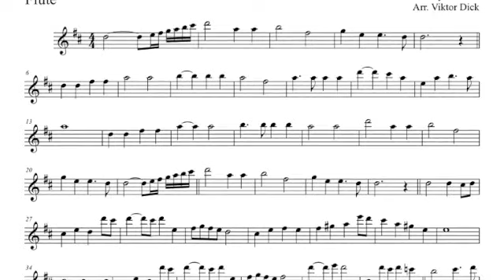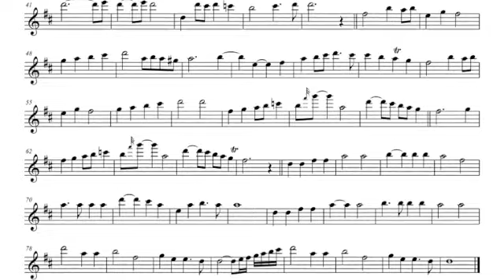Holy, Holy, Holy! Flute PlayAlong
Flute PlayAlong,
Holy, Holy, Holy! D-Major,
Words: Reginald Heber,
Tune: NICAEA, J. B. Dickes,
Mp3: String Quartet, Flute & Contrabass,

1. Holy, holy, holy! Lord God Almighty!

2. Holy, holy, holy! All the saints adore thee
Who wert and art and evermore shalt be

3. Holy, holy, holy! Tho the darkness hide thee
Tho the eye of sinful man thy glory may not see

4. Holy, holy, holy! Lord God Almighty!